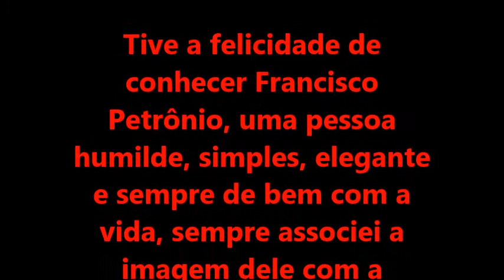Francisco Petrônio em Jaguapitã